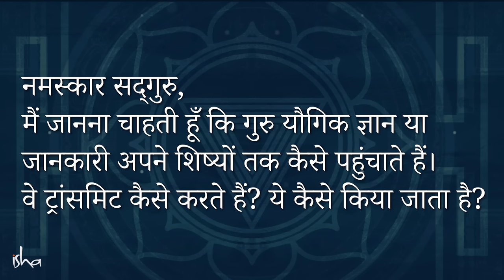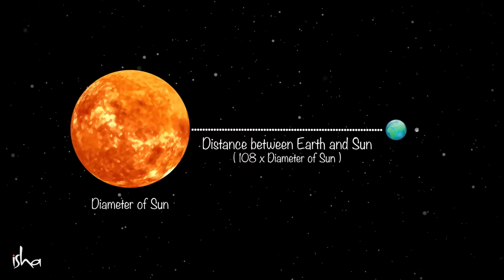114 चक्रों का विज्ञान (114 Chakras)| Sadhguru Hindi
सद्‌गुरु शरीर में चक्रों की व्यवस्था के बारे में समझा रहे हैं, और ये समझा रहे हैं कि कैसे शरीर में ज्यादा चक्रों के सक्रिय हो जाने पर कोई इंसान अन्य लोगों को आध्यात्मिक प्रक्रिया सौंपने में सक्षम हो जाता है।

How Do Gurus Transmit Mystical Knowledge To Disciples

Transcript:
मत्स्येन्द्रनाथ और दत्तात्रेय को इस परंपरा में सबसे महान योगियों के रूप में जाना जाता है।
एक घड़ा, शराब का एक जग, उनकी एक जांघ पर था, और एक जवान औरत, दूसरी जांघ पर।
उन्होंने बस देखा, दत्तात्रेय नशे में लग रहे थे।
ये परशुराम के लिए एक प्रदर्शन था, क्योंकि वे ज़बरदस्त क्षमताओं वाले मनुष्य हैं।
Super – दत्तात्रेय ने परशुराम को अपना शिष्य कैसे बनाया

योग की कुछ परंपराओं में, वे योगियों को तीन श्रेणियों में बांटते हैं। इन्हें मंद, मध्यम और उत्तम के रूप में जाना जाता है।
मंद योगी मतलब, उन्होंने ये जान लिया है, कि चेतन होना क्या होता है। उन्होंने सृष्टि के स्रोत को जान लिया है, उन्होंने एकत्व जान लिया है। लेकिन वे दिन भर उस स्थिति में नहीं रह पाते। उन्हें खुद को याद दिलाना पड़ता है।
जब वे खुद को याद दिलाते हैं और जागरूक होते हैं, तो वे उस स्थिति में होते हैं।
जब वे जागरूक नहीं होते, तो वे पूरा अनुभव खो देते हैं।
कोई भी प्रयास करके 24 घंटे चेतन नहीं रह सकता। अगर आप चेतन होने के लिए प्रयास कर रहे हैं, और अगर आप इसे कुछ सेकंड या मिनट तक बनाए रख पाते हैं, तो ये बड़ी चीज़ है। वरना ध्यान यहाँ वहाँ भटकेगा। तो योगी के पहले चरण को मंद कहा जाता है।
योगी के दूसरे चरण को मध्यम कहा जाता है, जिसका मतलब है मध्य स्थान। वे लगातार बोध पाते हैं, लेकिन भीतरी आयाम और जो परे है, वो बोध में है। जो यहाँ है, वे उसे संभाल नहीं पाते।
आपने भारत में होने की वजह से, बहुत से योगियों के बारे में सुना होगा, जिनकी पूजा की जाती है। लेकिन वे अपने जीवन में कुछ भी करने में असमर्थ थे। उनमें से कई योगियों को, उनके जीवन के कुछ चरणों में, खाना खाने और टॉयलेट जाने के लिए भी याद दिलाना पड़ता था। उस चीज़ की भी देखभाल करनी पड़ती थी। वे असहाय शिशुओं जैसे हो गए थे।
लेकिन अपने भीतर वे एक शानदार स्थिति में थे। पर वो जितनी भी शानदार हो, आप उस स्थिति में नहीं रह सकते क्योंकि भौतिक दुनिया से अलग हो जाने पर आप भौतिक शरीर में नहीं रह सकते।
अगर आपको अपना भौतिक शरीर बनाए रखना है, तो आपका भौतिक दुनिया में किसी प्रकार से काबिल होना ज़रूरी है, वरना आप उसे संभाल नहीं पाएंगे।
योगी का तीसरा चरण, परम का निरंतर बोध पाता है, और साथ ही बाहरी दुनिया के भी पूरे तालमेल में होता है। इस हद तक कि आपको पता ही नहीं चलेगा, कि वो वाकई योगी है या नहीं।
दत्तात्रेय, आपने दत्तात्रेय के बारे में सुना है? दत्तात्रेय? ये अच्छी बात है। क्योंकि मत्स्येन्द्रनाथ और दत्तात्रेय को इस परंपरा में सबसे महान योगियों के रूप में जाना जाता है। बाकी सभी आत्मज्ञानियों में से, इन दोनों को सबसे महान माना जाता है।
मत्स्येन्द्रनाथ, वे इस तरह से जीते थे, कि लोग उन्हें शिव का अवतार मानते थे। दत्तात्रेय के बारे में उनके आस-पास के लोग कहते थे, कि वे शिव, विष्णु और ब्रह्मा, इन तीनों का एक साथ अवतार हैं।
ये लोगों का तरीका है, उनके बारे में बताने का। जब उन्होंने उस व्यक्ति के बारे में कोई चीज़ देखी, कि वे इंसानी रूप में तो हैं, लेकिन कुछ भी इंसानों जैसा नहीं है। इसका मतलब ये नहीं कि वे अमानवीय थे। पर इंसान निश्चित रूप से नहीं थे। तो जब उन्होंने ऐसे गुण देखे, तो वे उनकी तुलना सिर्फ शिव, विष्णु और ब्रह्मा से करने लगे।
वे बोले, ये उन तीनों का अवतार हैं। तो आप देखेंगे, कि दत्तात्रेय की कुछ तस्वीरों में तीन सिर होंगे, क्योंकि वे तीनों का अवतार हैं। दत्तात्रेय बहुत ही रहस्यमय जीवन जीते थे।
जो पंथ उनसे शुरू हुआ, वो आज भी कुछ चीज़ों का पालन करते हैं, वो एक शक्तिशाली पंथ है। आपने निश्चित रूप से कानफटों के बारे में सुना होगा। वे दत्तात्रेय को पूजते हैं। आज भी वे काले कुत्तों के साथ घूमते हैं। दत्तात्रेय के आस-पास हमेशा काले कुत्ते होते थे। बिलकुल काले।
मैं कुत्तों की बात नहीं करूंगा, इसके बारे में बहुत सी चीज़ें हैं। उन्होंने एक निश्चित तरीके से कुत्तों का इस्तेमाल किया। आप जानते हैं, अगर आपके घर में कुत्ता हो तो उसका बोध आपसे थोड़ा ज्यादा होता है। हाँ या ना? सूंघने में, सुनने में, देखने में, वो आपसे थोड़ा बेहतर लगता है। तो दत्तात्रेय कुत्तों को अलग स्तर पर ले गए। और उन्होंने वे कुत्ते चुनें जो पूरी तरह से काले थे।
आज भी कानफटों के पास ऐसे कुत्ते होते हैं, वे उन्हें चलने नहीं देते, उन्हें अपने कन्धों पर उठाकर चलते हैं। बड़े कुत्ते। क्योंकि ये दत्तात्रेय का पालतू जानवर था। तो, वे उनके साथ विशेष व्यवहार करते हैं। 200 पीढ़ियों के बाद भी, जो उन्होंने तय किया था, आज भी वैसा ही है।